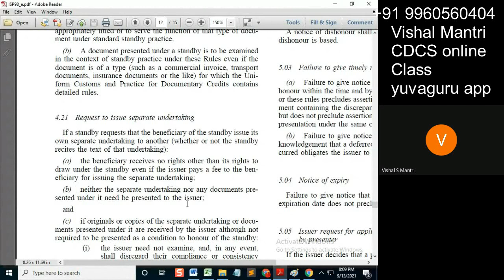CDCS class isp 12092021 watermark#shorts43